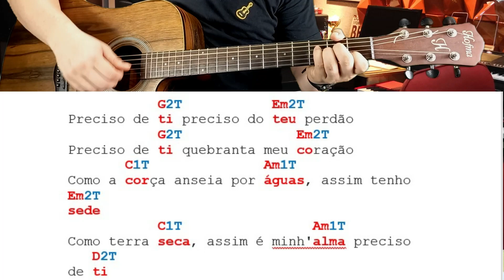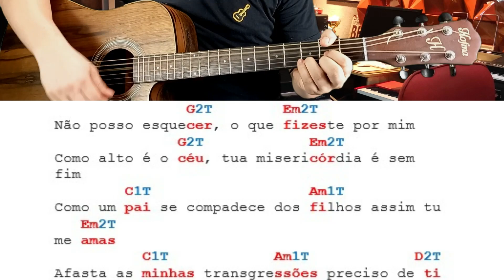COMO TOCAR - PRECISO DE TI - DIANTE DO TRONO